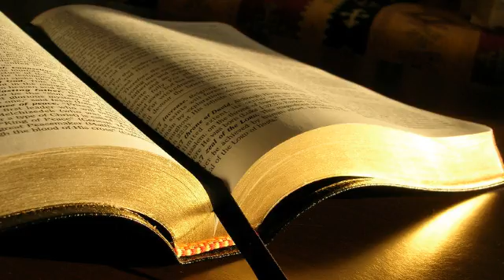Sergiu Iorgulescu # Efes 1.3-14; Deut 2929 Voia lui Dumnezeu # 19.02.2012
Dimineaţa, zidire
Predică, Efes 1:3-14; Deut 29:29 Voia lui Dumnezeu, mesaj transmis prin Sergiu Iorgulescu
duminică, 19 februarie 2012

Un atribut legat de suveranitatea lui Dumnezeu. Care prin autoritarea lui Dumnezeu se implineste. Nimic nu este haotic, nimic la intamplare. El hotareste, El implineste.
Planul lui Dumnezeu poate avea lucruri cunoscute si lucruri necunoscute.
Reprezinta acea ratiune, sau motiv final sau ultim pentru tot ceea ce se intampla pe pamant.
"Binecuvantat sa fie Dumnezeu", incepe apoatolul. Insa Dumnezeu este Acela care a dorit sa binecuvinteze, e o  constanta a actiunii lui Dumnezeu pe pamant. Dar alaturi de binecuvantaare sunt si manifestarile dreptatii lui Dumnezeu. Moise ajungw la concluzia aceasta: sunt si lucruri ascunse, dar sunt si lucruri descoperite, si acestea "sunt ale noastre". Descoperirea lui Dumnezeu, Cuvantul revelat al lui Dumnezeu.
Apoc4:11, toate au fost facute prin voia lui Dumnezeu. Toate guvernarile de pe pamant au luat fiinta prin voia lui Dumnezeu, Dan 4:32. Tot ce este autoritate pamanteasca, si, Rom13:1, sa gasim explicatii pentru aceasta. Toate evenimentele legate de moartea Domnului Isus Hristos, Fap4:27-28, au fost hotarate de Dumnezeu "mai dinainte". Voia Lui acopera toate evenimentele. Dar asta ne tulbura si poate ridica semne de intrebare. "Faca-se nu cum voiesc Eu ci cum voiesti Tu".
Dar si suferinta, 1Pet3:17, urmasilor lui Hristos, "sufera dupa voia lui Dumnezeu" 1pet4:19. Iac4:13-14, "viata voastra... un abur".
O parte din voia lui Dumnezeu este descoperita, o alta este asccunsa. Acea atitudine care este smerita inaintea Domnului, "Daca Domnul va voi".
Dar asta poate face pe altii sa nu ne inteleaga. Voia Lui tainica; si voia Lui revelata sau directiva ce rezulta din ce El ordona. Toatea astea e binecuvantarea pentru ascultare; si linistea pentru voia Lui tainica, ascunsa, suntem chemati s-o acceptam.
Chiar si noi hotaram dar nu descoperim decat dupa ce se implinesc.
Dumnezeu ne-a facut un cadou minunat.
Bucuria e din ascultare, supunere.

"Spre lauda slavei Lui" e finalitatea voiei lui Dumnezeu in viata mea.
Lucrurile descoperite sunt ale noastre, porunci, legi. Trebuie sa le implinim pt ca sunt poruncit, oblitatorii.
Rugaciunea "Tatal nostru", ca sa implineasca voia lui Dumnezeu descoperita, pein implinirea poruncilor. E adevarat ca vedem atat de putine impliniri a voii lui Dumnezeu. Dar adesea, spre rusinea noastra, se implineste voia noastra. Cand spunem "Doamne faca-se voia Ta",adica voia Lui descoperita. Mat7:29. "Daca cerem ceva dupa voia Lui, El ne asculta". Dumnezeu doreste ca voia Lui sa ajunga la cunostinta tuturor, 1tim2:4. Voia Lui explicita. Ce este descoperit este responsabilitatea noastra sa implinim.
"Iata-Ma, in sulul cartii este scris despre Mine. Vin sa fac voia Ta, Dumnezeule!"

Voia tainica, n-o poti s-o intelegi, depaseste ratiunea noastra. O evoca si Iacov pt cel ce vrea sa-si faca un plan, de afaceri cinstite. Dar poate Dumnezeu hotareste altceva. 1Cor4:19, "daca vrea Domnul". Sa ramai la dispozitia lui Dumnezeu pentru planuri care nu-ti sunt descoperite. Exemplul visului lui Iosif, fiul lui Iacov, Gen 50:20 "ca sa scape viata unui popor in mare numar". Mai tarziu lucrurile s-au descoperit fratilor lui Iosif.
Dar sunt lucruri care nu vor fi descoperite niciodata, vor ramane tainice.
Altfel, "Te laud Doamne ca ai descoperit aceste lucruri pruncilor si nu celor intelepti", dar imediat spune "Veniti la Mine toti cei truditi si impovarati si Eu va voi da odihna!".
Uneori te straduiesti, si tot sa nu fii sigur, nu vezi rezultatele. Ce poti sa faci? Ramai sa te odihnesti.
6 concluzii:
1. Ne umple de bucurie, Suveranul are autoritate in cer si pe pamant.
2. Ne va determina sa ne punem la dispozitie viata
3. Inseamna mantuire, ne face sa ne bucuram
4. Sa stam linistiti in fata tuturor evenimente. Niciodata nu pierde controlul Dumnezeu.
5. Ne determina sa ramanem in smerenie.

Evanghelizare, dimineaţa
Predică, Ioan 18:28-38, mesaj transmis prin Marian Niţu

4 evanghelii relateaza din unghiuri diferite. Un text cu multe contraste. Moralitatea care nu-si are radacinile in Dumnezeu duc la ipocrizie. Gradul inalt de religiozitate duce la fanatism in unele zone, dar in crestinism e multa aparenta.
Lumea asta crede ca daca devenim mai morali o sa devenim mai buni.
Forma de evlavie are de-a-face cu aparentele. Iudeii au facut abuz de putere, batandu-L pe Domnul Isus, noaptea.
Pilat dorea sa-L elibereze pe Isus, dar n-a avut sorti de izbanda.
Evreii vroiau sa-L omoare cu pietre, si n-au reusit asa.
Profetiile trebuiau sa se implineasca. Exista forma de guvernamant a lui Dumnezeu. Omul isi face multe planuri, dar lucrurile vor merge in directia pe care Dumnezeu o cere.
Oameni care se pretind nascuti din nou si care au multe indoieli cu privire la existenta lui Dumnezeu.
Cand realizezi prezenta lui Dumnezeu, traiesti cu responsabilitate. Ala este momentul in care toate lu